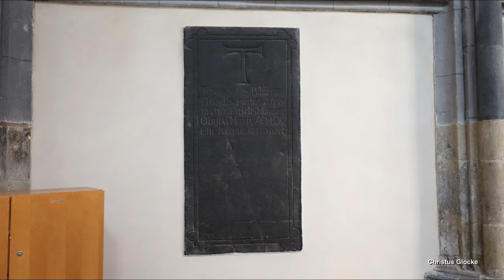KÖLN (D), Antoniterkirche, Beiern der Glocken & Vollgeläut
Präsentiert wird eine Außenaufnahme des Geläutes der evangelischen Antoniterkirche in Köln.
Die bekannte, am Rhein gelegene Großstadt Köln ist mit 1,1 Millionen Einwohnern die größte Stadt von Nordrhein-Westfalen und die viertgrößte Stadt Deutschlands.
Die Antoniter-Citykirche befindet sich mitten in der Innenstadt Kölns an der Einkaufsstraße "Schildergasse". Die Geschichte der Antoniterkirche geht bis auf das Jahr 1350 zurück. In dieser Zeit errichtete der Antoniterorden ein Kloster, welches durch die französische Besetzung schließlich im Jahr 1794 aufgelöst wurde. Anschließend fielen die Antoniterkirche sowie auch einige Teile des Klosters den Protestanten zu, welche die Antoniterkirche für die Bedürfnisse des evangelischen Gottesdienstes in den Jahren 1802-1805 unter der Leitung von Ferdinand Franz Wallraf umbauen ließen. Die Kirche wurde im 2. Weltkrieg durch einen Luftangriff weitestgehend zerstört. Von 1946 bis 1952 wurde die Antoniterkirche unter dem Architekten Georg Eberlein wieder aufgebaut. Dabei wurde der westliche Teil mit Eingangsbereich und Orgelempore komplett neu errichtet und der Rest der Kirche orginalgetreu wieder aufgebaut. Der heutige Dachreiter wurde im Jahr 1954 errichtet. Das heutige Westwerk wurde in den Jahren 1961-64 nochmal neu errichtet. Weitere Sanierungen fanden 1994-96 und 2006 statt.
Die Antoniterkirche verfügt heute über ein äußerst einzigartiges, sechsstimmiges Bronzegeläute von 2017 bzw. 2015. Zuvor hingen im Dachreiter drei Glocken der Glockengießerei Rincker in Sinn an gekröpften Jochen mit Gegengewichtsklöppeln in den Schlagtönen d" e" g". Aufgrund der vielseitigen Angebote der Antoniterkirche entstand schließlich der Wunsch, das Geläute zu erneuern und zu vergrößern. Realisiert wurde dieses Glockenprojekt in zwei Schritten. Zunächst wurden im Jahr 2015 die zwei kleinen neuen Glocken für den Dachreiter gegossen, im Jahr 2017 erfolgte schließlich der Guss der vier größeren Glocken, die zu groß für den Dachreiter sind und daher im modernen Westwerk untergebracht wurden. Jede der sechs Glocken besitzt eine ziemlich eigene Klangsprache. Gepaart mit der selten vorzufindenden Disposition hat das Geläute daher einen großen Wiedererkennungswert. Das Klangbild des Vollgeläuts wirkt allerdings zum einen durch die unvorteilhafte Verteilung der Rippenschwere (eher Regression statt Progression) und zum anderen durch die Unausgeglichenheit der Klangwirkung nach außen durch die unterschiedlichen, akustischen Gegebenheiten in Dachreiter und Westwerk recht gewöhnungsbedürftig.

GLOCKENDATEN:

Glocke 1 (Westwerk): Dreifaltigkeitsglocke, b', Eifeler Glockengießerei Mark/Brockscheid 2017, 810 kg, d= 1020 mm

Glocke 2 (Westwerk): Christusglocke, c", Eifeler Glockengießerei Mark/Brockscheid 2017, 440 kg, d= 860 mm

Glocke 3 (Westwerk): Apostelglocke, des", Eifeler Glockengießerei Mark/Brockscheid 2017, 290 kg, d= 760 mm

Glocke 4 (Westwerk): Reformationsglocke, es", Eifeler Glockengießerei Mark/Brockscheid 2017, 200 kg, d= 680 mm

Glocke 5 (Dachreiter): Maria & Michael, f", Eifeler Glockengießerei Mark/Brockscheid 2015, 163 kg

Glocke 6 (Dachreiter): Antoniusglocke, as", Eifeler Glockengießerei Mark/Brockscheid 2015, 123 kg

ABLAUF DES VIDEOS:

0:00 Intro

0:15 Stundenschlag

0:50 Beiern der Westwerkglocken

4:05 Glocke 1 b' läutend & Glocken 2-4 beiernd

8:15 Westwerkplenum der Glocken 1-4 (b' c" des" es")

13:02 Gesamtplenum mit Dachreiter (b' c" des" es" f" as")

17:20 erneutes Westwerkplenum

Diese Aufnahmen entstanden zum ökumenischen Morgengebet in der Antoniterkirche um 8.30 Uhr anlässlich des 4. Europäischen Glockentages. Das Programm startete um ca. 8 Uhr.
Ich bedanke mich ganz herzlich bei allen Beteiligten für das tolle Erlebins!